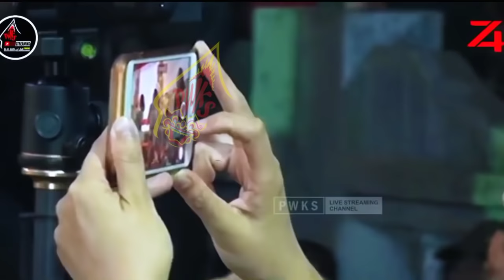2 jam bersama Mimin Apri, keno gawe tombo kangen pak seno